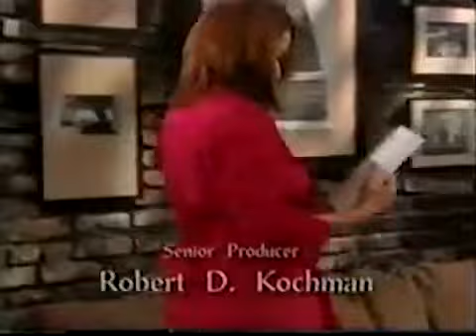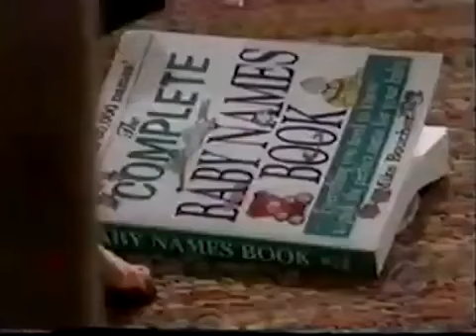Guiding Light 6/3/2003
Guiding Light (known as The Guiding Light before 1975) is an American radio and television soap opera. Guiding Light aired on CBS for 57 years between June 30, 1952, and September 18, 2009, overlapping a 19-year broadcast on radio between January 25, 1937, and June 29, 1956.[1] With 72 years of radio and television runs, Guiding Light is the longest-running soap opera, ahead of General Hospital, and is the fifth-longest-running program in all of broadcast history; only the American country music radio program Grand Ole Opry (first broadcast in 1925), the BBC religious program The Daily Service (1928), the CBS religious program Music and the Spoken Word (1929), and the Norwegian children's radio program Lørdagsbarnetimen (1924–2010) have been on the air longer.[2][a]